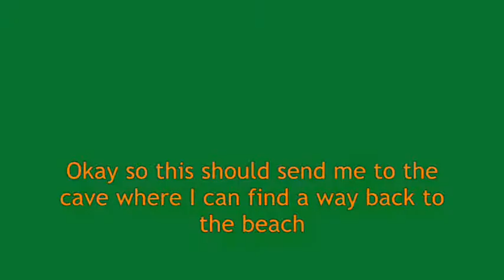City Of Rampage Part 3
City Of Rampage Part 3 (aka Project Cave) is the third part of City Of Rampage.

Project Cave was a project for a movie that I never made. When City Of Rampage was born, Project Cave came to life. Unlike any other parts, Project Cave had a project file left in my computer with text and an intro too. Please note that anything after 2:09 were added in later on, and were not part of the project file itself.